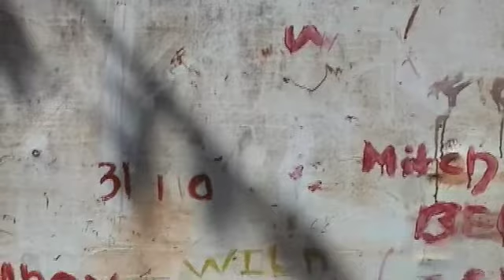Living on Loring Trailer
This video trailer is a collaboration betweeen
Romina A. DIaz , Angel Velasco Shaw and
The Children of th eLivning on Loring Project